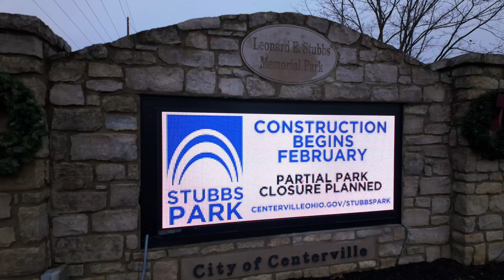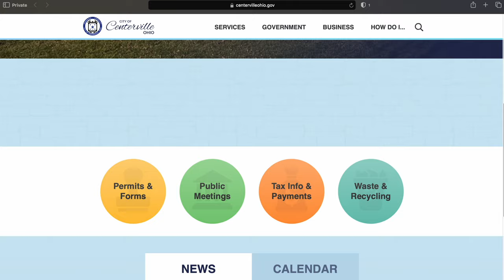Stubbs Park is partially CLOSED until May of 2025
Stubbs Park in Centerville, Ohio will be partially closed from February 2024 to May 2025 due to major park construction and improvements.  Check out the 4K drone aerial video footage that was captured using the DJI Mavic 2 Pro drone and the new DJI OSMO Pocket 3 camera while also using the new DJI Mic 2 for the audio commentary!

Subscribe, like and comment below if you enjoyed this video and let us know what improvements you would like to see at Stubbs Park in Warm and Cheerful Centerville or what other videos you would like to see us make!

00:00 Intro
00:27 Park overview
00:44 Park improvements
01:58 Park areas to remain open
02:12 Park updates
02:31 Please subscribe!